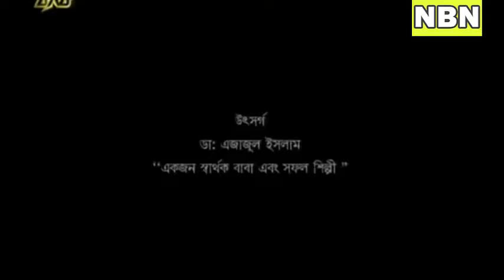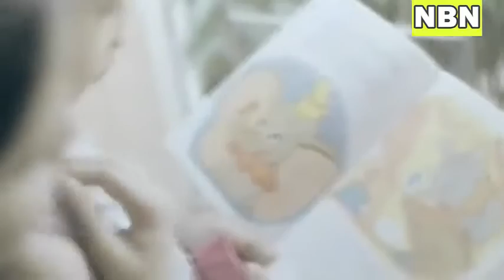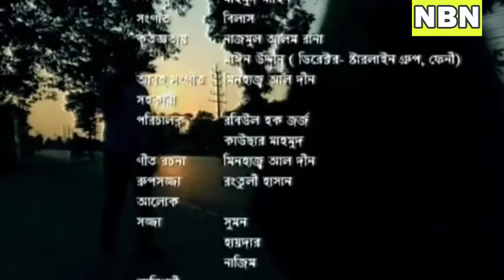Opor Prishtha Drostobyo Eid Ul Adha 2015 Natok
Opor prishtha Drostobyo HD  Best Quality